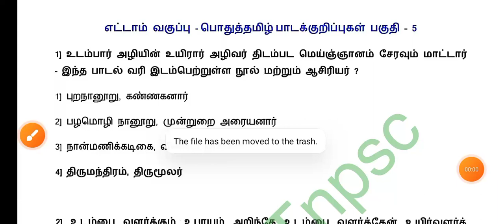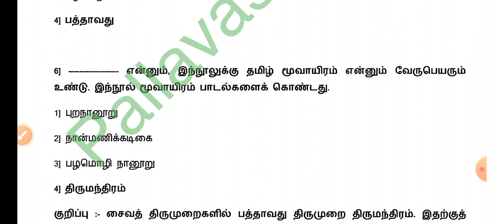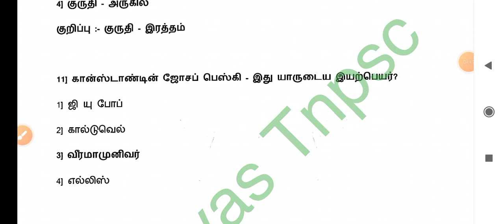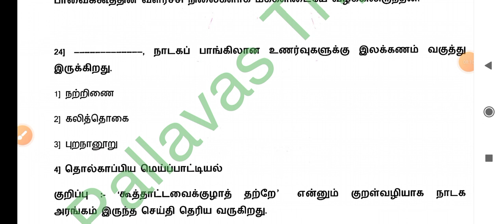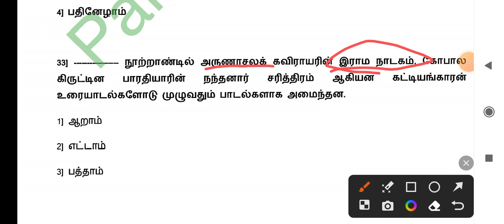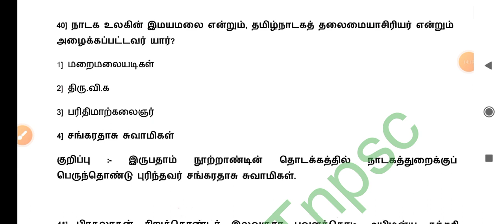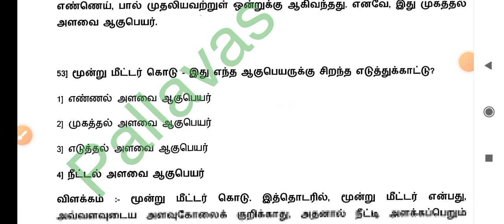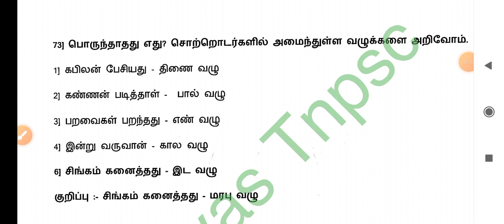TNPSC Group 4 Tamil || 8th Tamil Old questions and answers iyal 5 || கட்டாயத் தமிழ் தேர்வு வினாவிடை